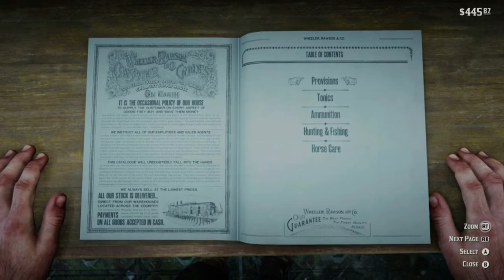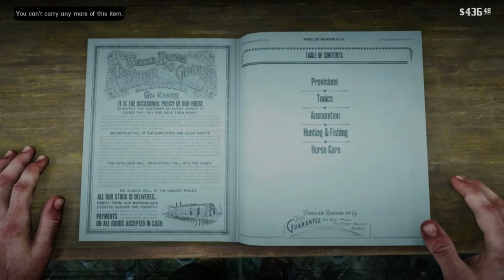Red Dead Redemption 2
Taking a break from the action.